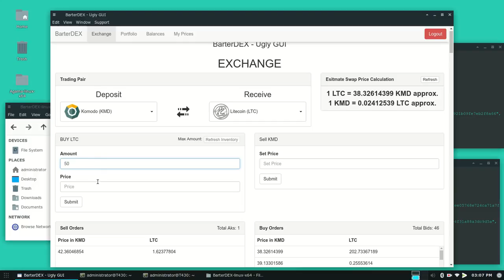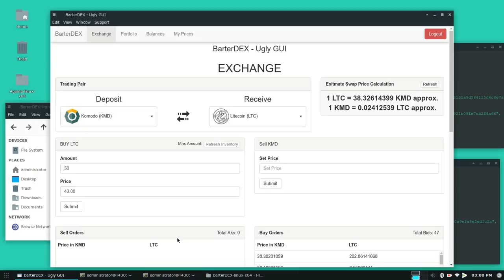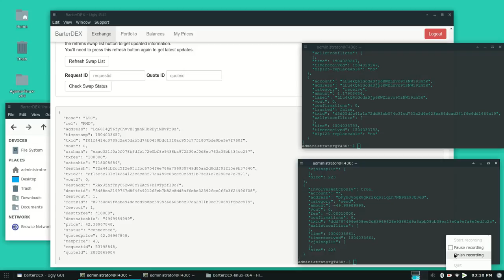How to Swap Komodo to Litecoin in BarterDEX - an atomic swap demonstration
A quick demonstration of the capabilities of the new BarterDEX technology. How to make a cross-chain atomic swap from Komodo to Litecoin.

In the previous video we showcased the basic setup required in order to make an atomic swap in this early release GUI version.

The GUI is made by Satinder Grewal, and it is meant to make testing easier.

BarterDEX is working, but it in early development phase. We have already made hundreds of atomic swaps through it. However, it will take time to develop a marketable end-user product.